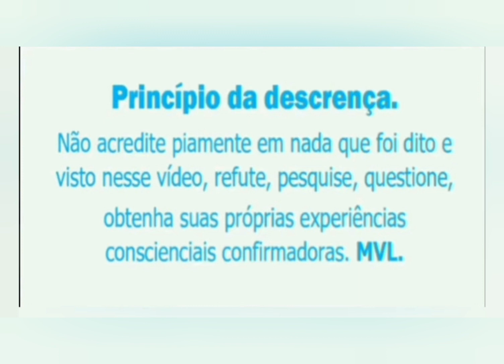MANUELZINHO E CHICO.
Algumas pessoas mesmo sendo aparentemente simplórias possuem capacidades intraconscienciais desassediadoras.